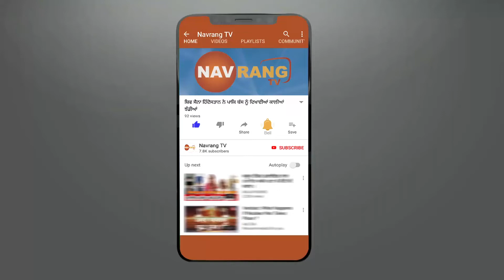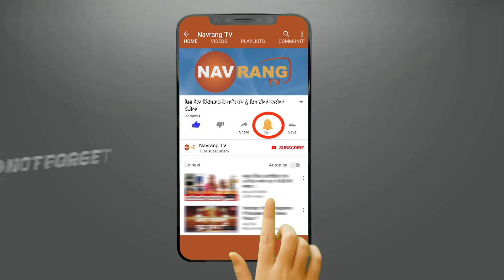ਹੁਸ਼ਿਆਰਪੁਰ-ਫਗਵਾੜਾ ਮਾਰਗ ਦੇ ਕੰਮ ਨੂੰ ਕੇਂਦਰ ਸਰਕਾਰ ਨੇ ਦਿੱਤੀ ਮਨਜੂਰੀ